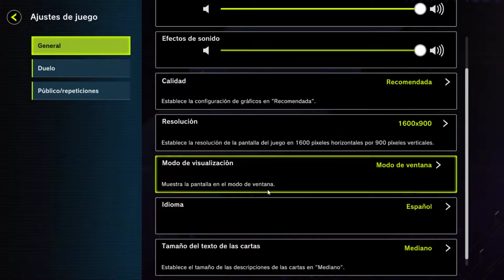Consejos para PRINCIPIANTES | Yu-Gi-Oh Master Duel | Análisis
Fácil de descargar y muy entretenido.